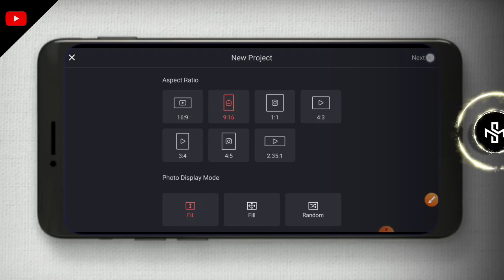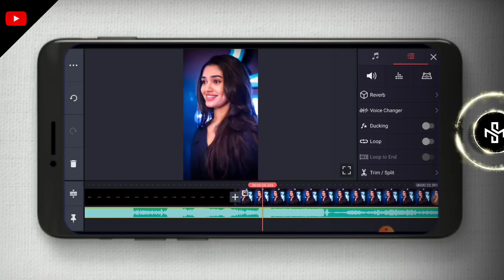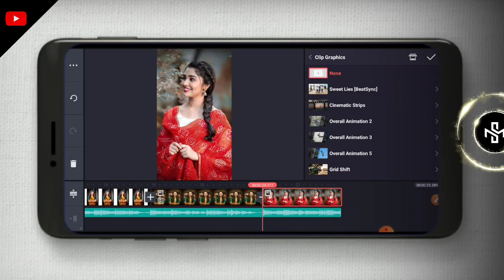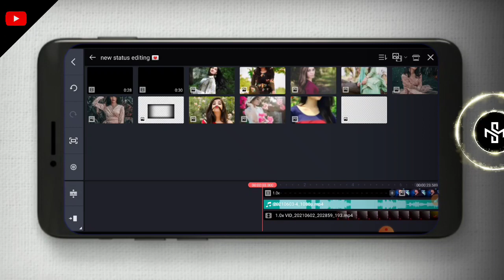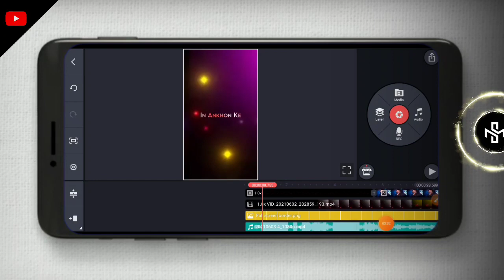how to make whatsapp status video in kinemaster | how to make full screen whatsapp status video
Namaskar dosto ajj ki is video me maine app sabko yeh bataya hai ki app kinemaster se WhatsApp status video kaise bana sakte ho ummeed hai appko yeh video bahut pasand ayega.

✒Beat Note 📝

05.390
10.947
15.619
20.277

Your queries👇👇

how to create trending full screen whatsapp status
how to put trending full screen whatsapp status
how to create full screen whatsapp status
how to make full screen whatsapp status with kinemaster
4k full screen status kaise banaye
4k full screen whatsapp status kaise banaye
4k full screen status song
full screen whatsapp status kaise banaye
4k full screen status for whatsapp
ful screen status kaise banaye
trending 4k status editing
how to make whatsapp status video with lyrics
how to make whatsapp status video with kinemaster